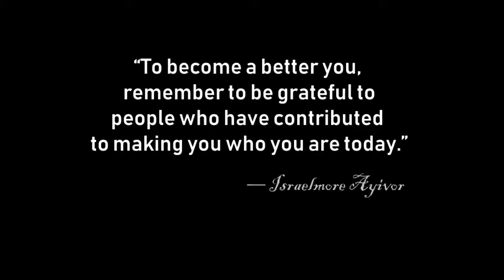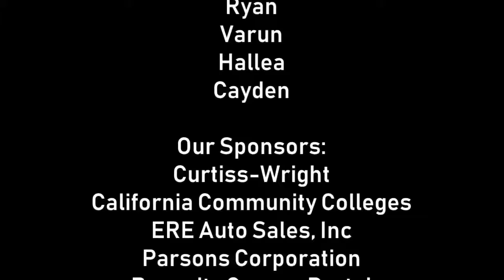A Thank You To Our Sponsors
Thank you to our sponsors from last season's skystone game! We made this video to give you all a shoutout. Thank you for making last season possible!